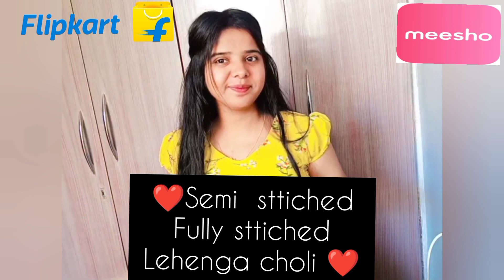lehenga choli haul || meesho vs Flipkart || full review lehnga choli 💓 Fully sttiched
3 lehenga,
lehenga choli myntra haul,
lehenga haul under 700,
lehenga choli online shopping,
lehenga myntra haul,
8d lehenga,
lehenga choli on myntra,
9 lehenga
lehenga choli flipkart meesho,
lehenga choli on meesho,
lehenga choli flipkart review,
lehenga at meesho,
lehenga choli from meesho,
lehenga choli review in meesho,
lehenga choli for meesho,
lehenga choli flipkart haul,
lehenga choli flipkart online shopping,
red lehenga from meesho,
red lehenga haul meesho,
red lehenga review meesho,
lehenga choli online shopping meesho,
lehenga choli in meesho,
meesho pink floral lehenga,
lehenga collection on meesho,
meesho gher lehenga haul,
meesho me lehenga review,
meesho lehenga skirt review,
meesho par lehenga choli,
w lehenga choli haul,
3 piece lehenga meesho,
lehenga dress on meesho,
lehnga dress design meesho